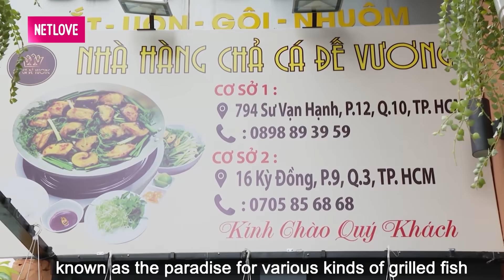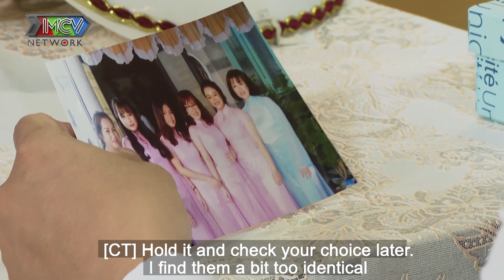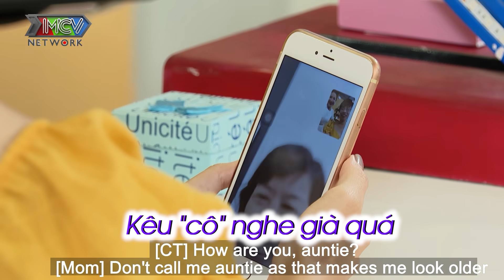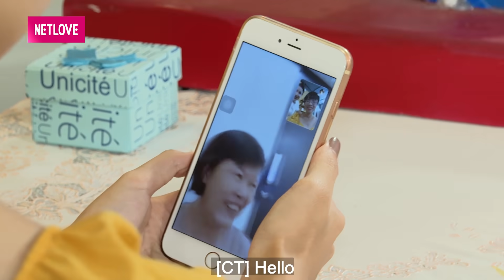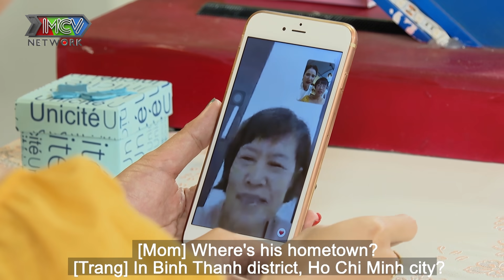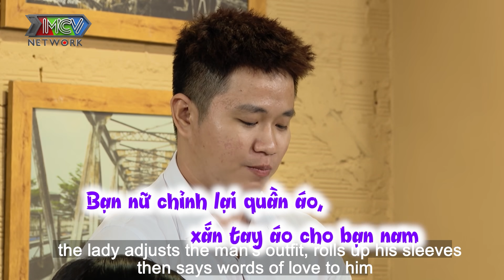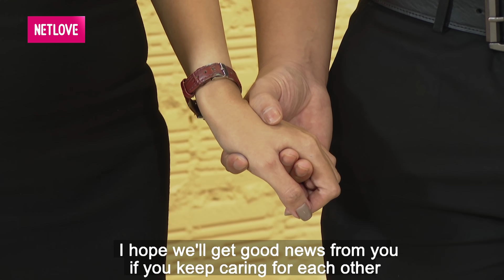Hẹn Ăn Trưa #244 | Ba mất, cô nàng CÒNG LƯNG nuôi mẹ già và EM TRAI KHỜ khiến bạn trai NGHẸN LÒNG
Hẹn Ăn Trưa tập 244 FULL sẽ là cuộc gặp gỡ hẹn hò giữa chàng giáo viên tiểu học Đoàn Mạnh Hiếu và nàng nhân viên văn phòng Nguyễn Thị Minh Trang.